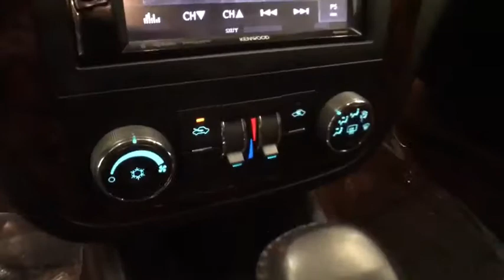2014 CHEVROLET IMPALA LIMITED Reno, Carson City, Northern Nevada, Sacramento, Roseville E1137311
2014 CHEVROLET IMPALA LIMITED

EPA 30 MPG Hwy/18 MPG City! Moonroof, Aluminum Wheels, AUDIO SYSTEM, AM/FM STEREO WITH CD AN... Dual Zone A/C, Remote Engine Start, Onboard Communications System, UNIVERSAL HOME REMOTE, ENGINE, 3.6L SIDI DOHC V6 VVT AND MORE!br /br /KEY FEATURES INCLUDEbr /Onboard Communications System, Aluminum Wheels, Remote Engine Start, Dual Zone A/C Keyless Entry, Remote Trunk Release, Steering Wheel Controls, Child Safety Locks, Electronic Stability Control. br /br /OPTION PACKAGESbr /LT SUNROOF PACKAGE includes (CF5) power sunroof and (UG1) Universal Home Remote, SEAT, REAR FLIP-AND-FOLD FLAT with armrest, SIRIUSXM SATELLITE RADIO is standard on nearly all 2014 GM models. Enjoy a 3-month trial to the XM All Access package, with over 150 channels including commercial-free music, all your favorite sports, exclusive talk and entertainment. With All Access, listen to everything, everywhere, in your car and on your computer, smartphone or tablet. AUDIO SYSTEM, AM/FM STEREO WITH CD AND MP3 PLAYBACK seek-and-scan, digital clock, auto-tone control, Radio Data System (RDS), automatic volume, TheftLock and auxiliary input jack (STD), UNIVERSAL HOME REMOTE includes overhead system, LT PREFERRED EQUIPMENT GROUP includes Standard Equipment, ENGINE, 3.6L SIDI DOHC V6 VVT (300 hp [223.7 kW] @ 6500 rpm, 262 lb-ft of torque [353.7 N-m] @ 5300 rpm) (STD), TRANSMISSION, 6-SPEED AUTOMATIC, ELECTRONICALLY CONTROLLED WITH OVERDRIVE (STD). br /br /OUR OFFERINGSbr /Lithia Hyundai of Reno sells new Hyundai's, certified pre-owned Hyundai's, and used cars, trucks, and SUV's! We have excellent finance options as low as 0% on select models, in addition to all avilable Hyundai incentives and rebates! We also specialize in second chance financing! We are located in Northern Nevada at 2620 Kietzke Ln. Reno br /br /Price does not include $449 Dealer doc fee, taxes, and license fees. Price contains all applicable dealer incentives and non-limited factory rebates. You may qualify for additional rebates; see dealer for details.br / Some of our Pre-Owned vehicles may be subject to unrepaired safety recalls. Check for a vehicle's unrepaired recalls by VIN at